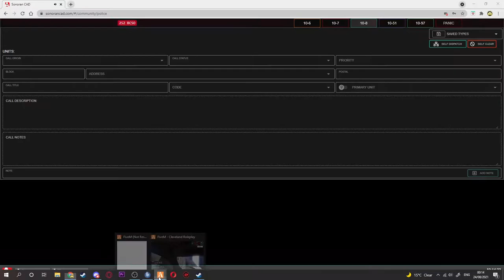COP TAKES A BRIBE! - CLERP #17 - BCSO | GTA 5 Roleplay!